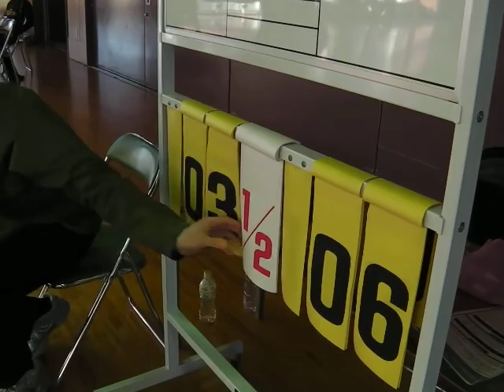バスケット【前半戦】チーム亀戸 vs EBBROVESPA